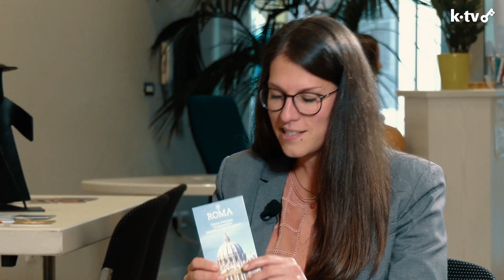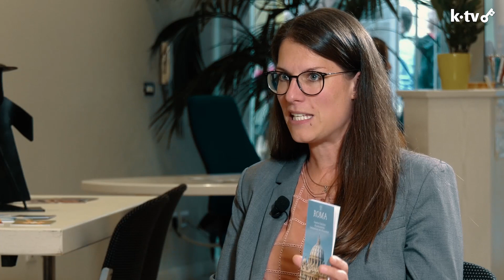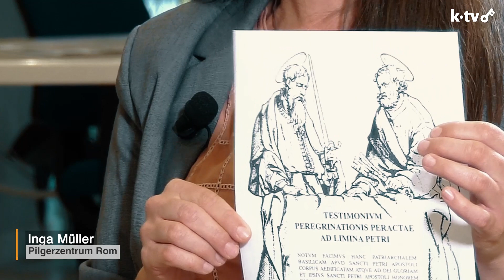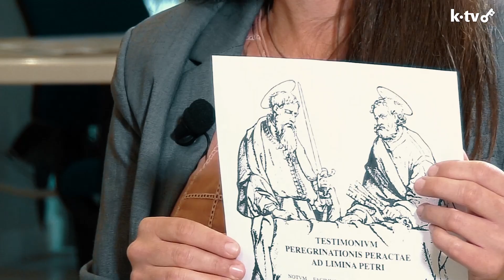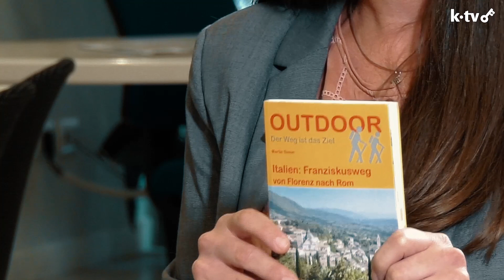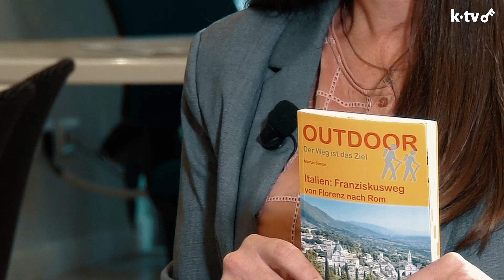ORIENTIERUNG | Pilgerzentrum Rom | Pfr. Rimmel im Gespräch mit Inga Müller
Durch die zentrale Lage ist das Pilgerzentrum für viele Pilger aus den deutschsprachigen Ländern erste Anlaufstelle bei einer Fahrt nach Rom. Es befindet sich am Ende des alten Pilgerweges aus dem Norden, dort wo Engelsburg und -brücke die Pilger begrüßen und den ersten Blick zur Peterskirche freigeben.

Das Pilgerzentrum wird seit November 2013 von Pfarrer Werner Demmel, Priester der Erzdiözese München und Freising, geleitet und befindet sich in der Via del Banco di S. Spirito, 56, von der Engelsburg über die Engelsbrücke in Richtung Altstadt, nach wenigen Metern auf der rechten Seite.

Pilgerzentrum Rom (Centro Pastorale Pellegrini di Lingua Tedesca)
Via del Banco di S. Spirito 56
00186 Roma, Italia